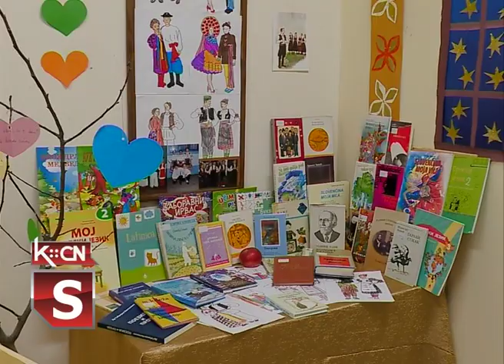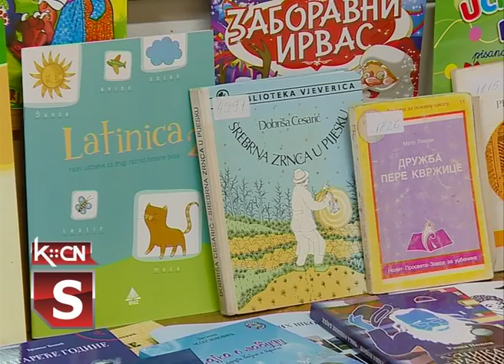Dan maternjeg jezika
21. februar se širom sveta obeležava kao Međunarodni dan maternjeg jezika sa ciljem unapređivanja, učenja i razvoja maternjeg jezika i njegovanja jezičke različitosti. Tim povodom učenici Osnovne škole „Sremski front” u Šidu sa svojim profesorima pripremili su postavku kojom žele istaći značaj očuvanja maternjeg jezika i pisma.